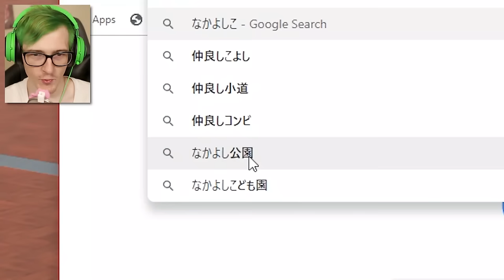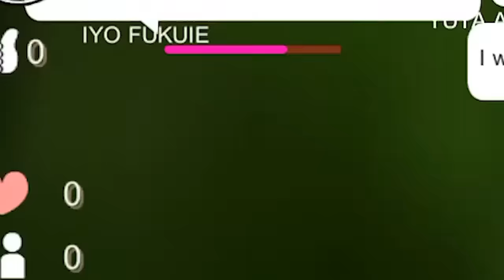Becoming a DELINQUENT Child in Sakura School Simulator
In this episode of Sakura School Simulator We become a Delinquent Child! This is what happens when you grow up on Fortnite